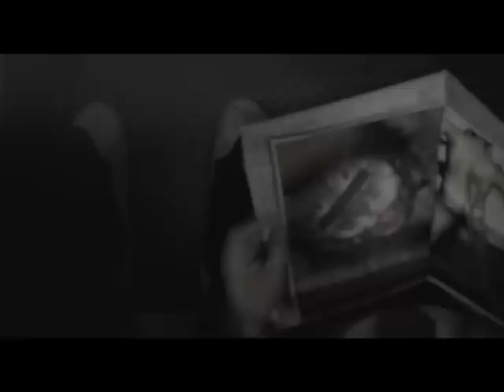Profan78 - spiritual combat (Defzone remix)